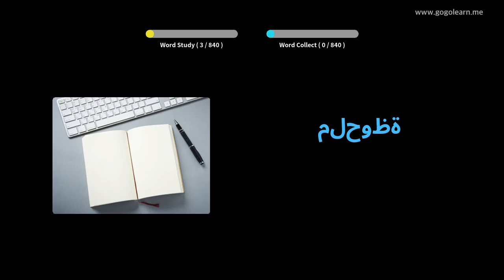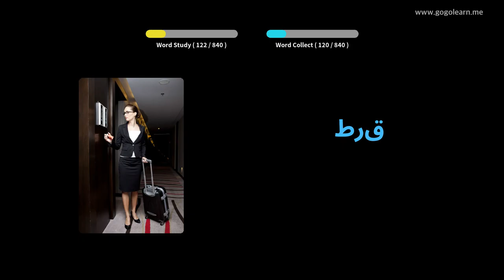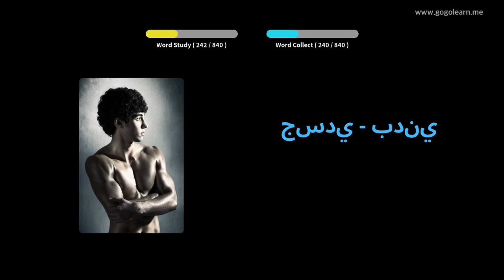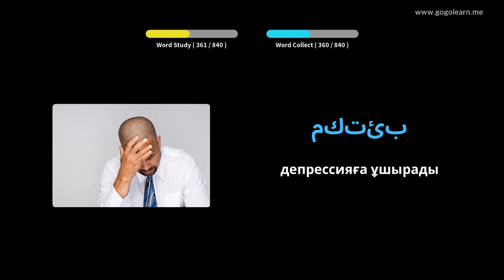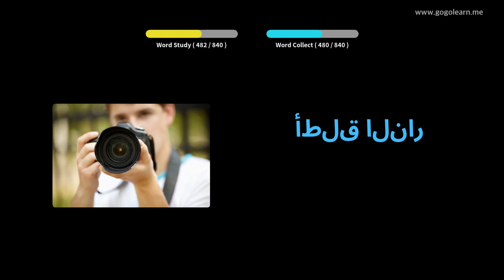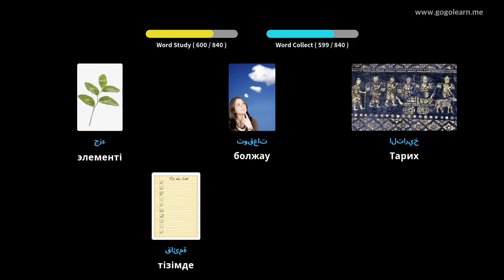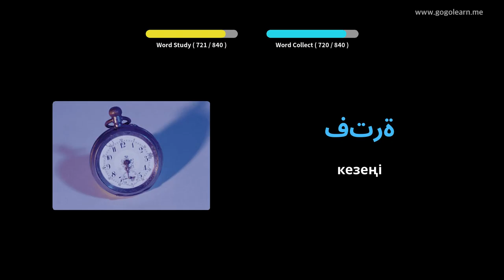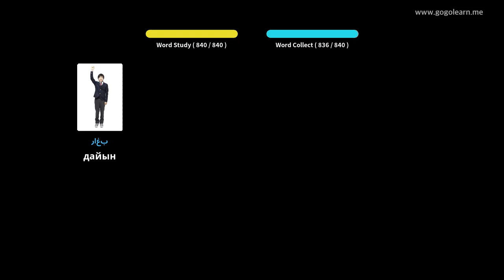Араб сөздігі Орта мектеп | Golearn